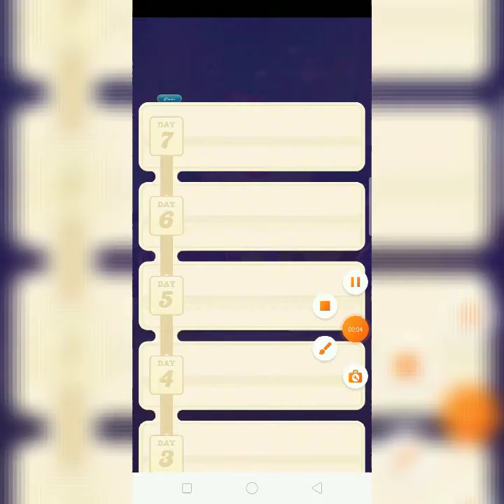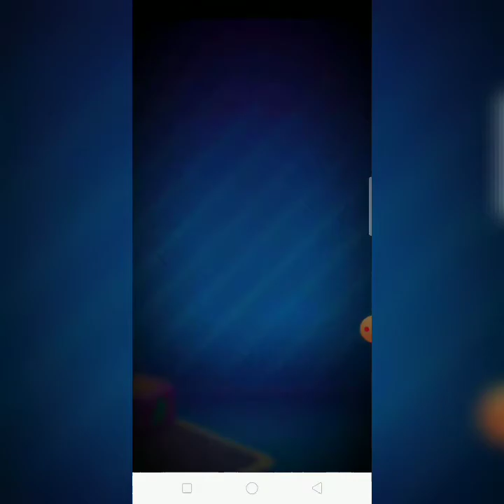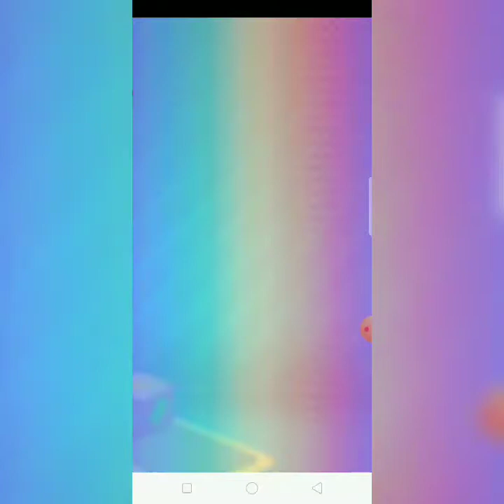No_copyright_budots_music_with_canday crush.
Budots_no_copyright Music with candy crush soda.